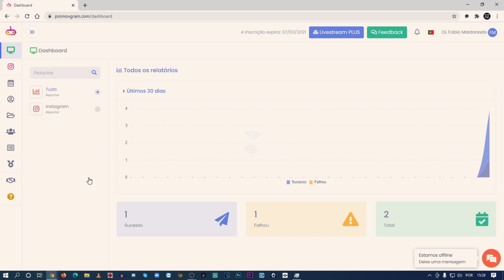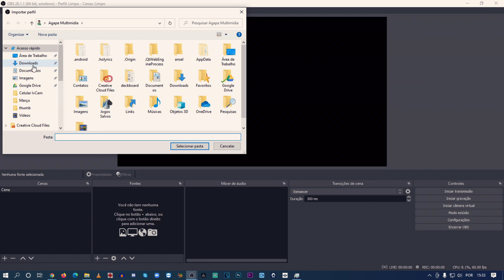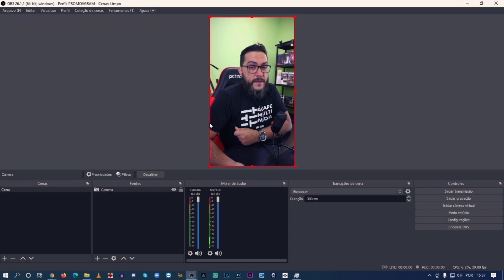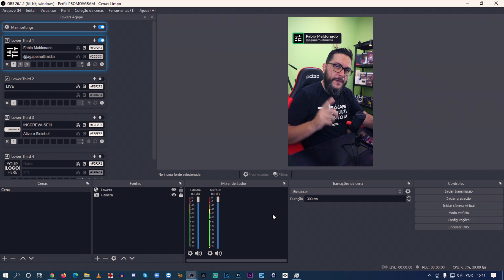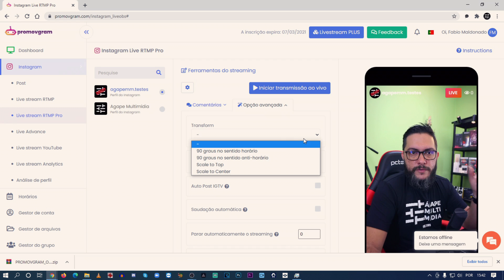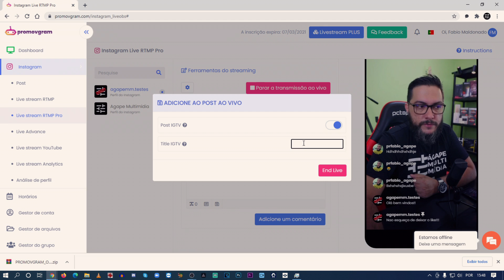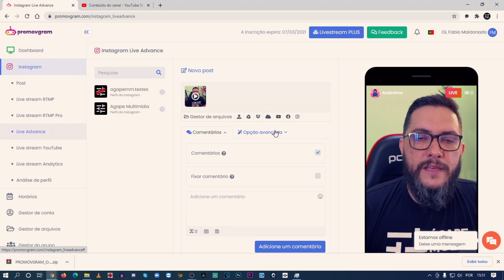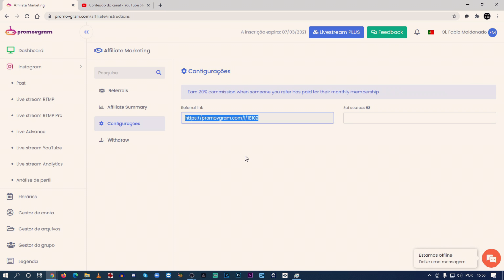Faça suas LIVES no Instagram subirem de nivel!!! OBS, IGTV, Agendamento, Auto posts - Promovgram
Nesse video vou mostar como usar alguns recursos da plataforma Promovgram, como lives pelo OBS, lives agendadas, envio de arquivos de video como Live ou posts, Salvar no IGTV e ainda a possibilidade de ganhar dinheiro com a Promovgram! Veja só:

**ATENÇÃO** infelizmente a empresa não está cumprindo o contrato com a Ágape Multimídia, por isso removi o link de acesso. Caso você queira, procure no Google pela plataforma, mas vou lhes indicar algo melhor, atualmente uso a plataforma da Easy4live que é brasileira e possui mais recursos que o Promovgram.

Minhas redes
Insta e Facebook - @agapemultimidia